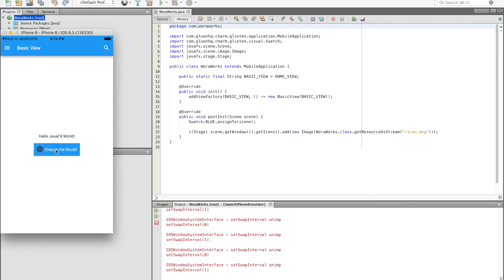NetBeans Day 2016 Gluon Promo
Trailer for the session "Java Mobile and Embedded Development with Gluon and NetBeans" at the JavaOne 2016 NetBeans Day.